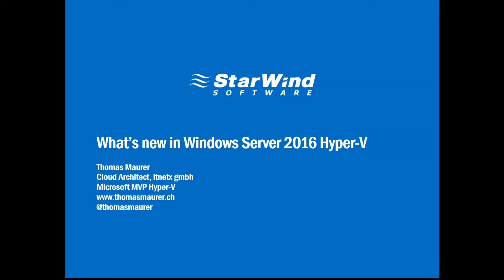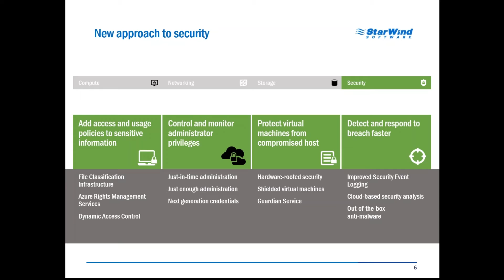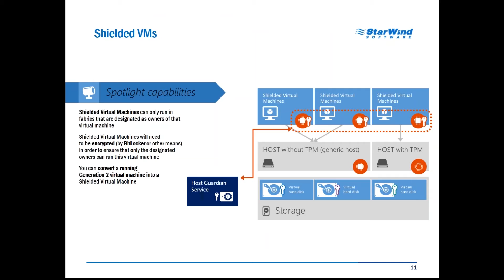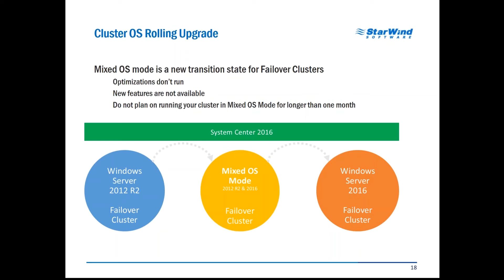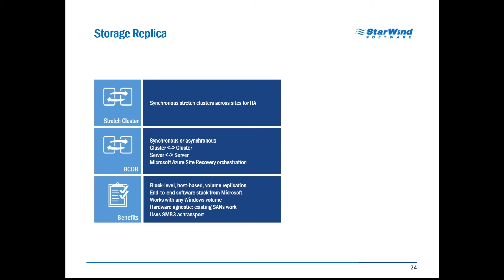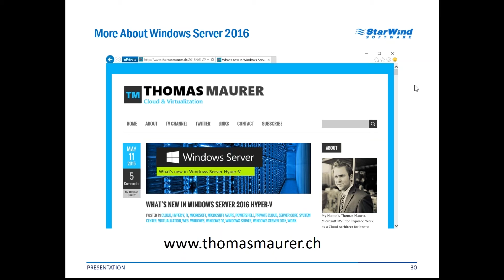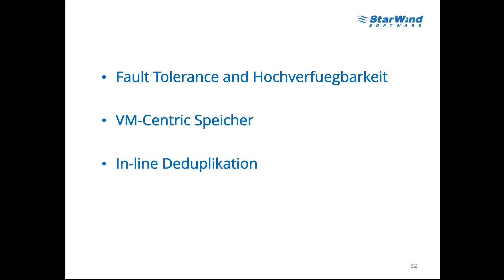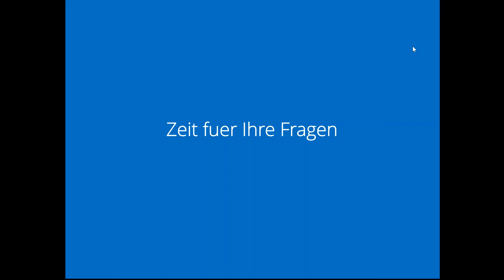Hyper-V in Windows Server 2016: Reboot oder Revolution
Nach der Ansage von Windosw Server 2016 Ignite wurde diese von zahlreichen Kritiken und Blog-Posts gefolgt. Aber auch nach Pre-Tests bleiben Fragen: ob die neuen Funktionen das Leben der Hyper-V-Administratoren leichter machen? Ob das neue Hyper-V nur eine Aktualisierung (Upgrade) der vorherigen Version ist oder ist das die Volle "Revolution"?

Da es keine Zeitmaschine gibt, um die Antworten auf diese Fragen im Voraus zu bokommen, sehen Sie unser Webinar, um die Funktionalität (Features) von Windows Server 2016 und der nächsten Version von Hyper-V zu besprechen. Was mann von einem Powershell-Direct, Shielded VMsStorage Spaces Direct and Replica erwarten kann und ob tatsächlich die neue Hyper-V-Host-Hardware gebraucht wird?